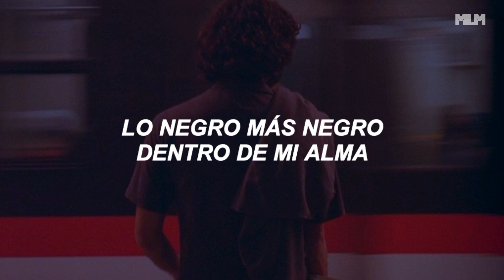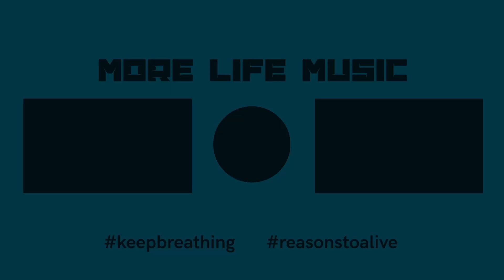IMRSQD - Ma I Made It (sub. español)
◾MADE IT MADE◾